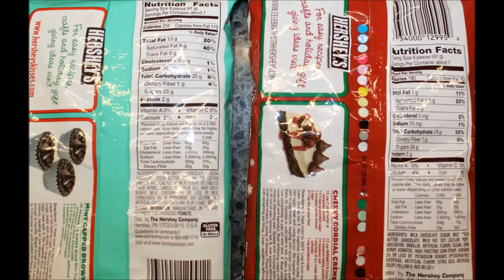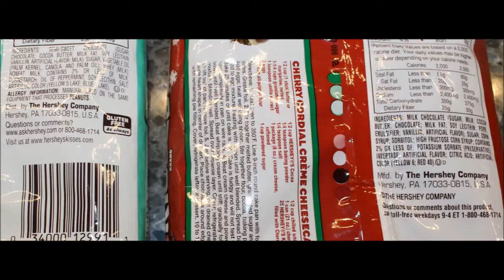Dark Chocolate Mint Truffle & Cherry Cordial Creme Hershey's Kisses Review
This is a taste test/review of the Dark Chocolate Mint Truffle & Cherry Cordial Creme Hershey's Kisses. The Milk Chocolate are 210 calories for 9 kisses. The Cherry Cordial are 180 calories for 9 kisses.